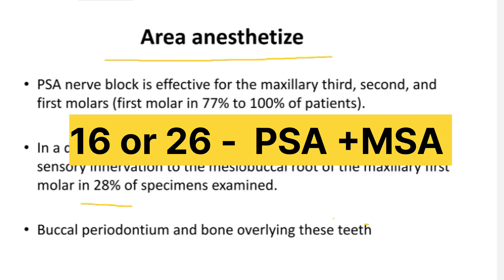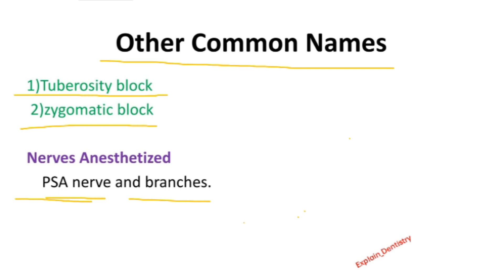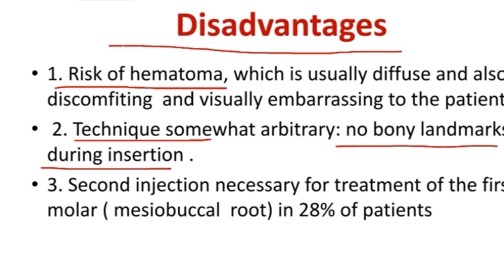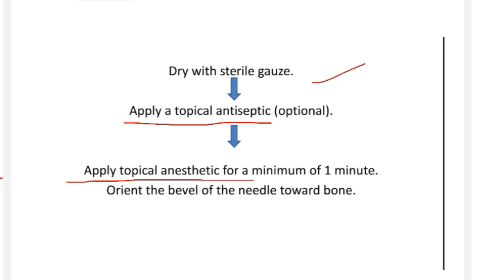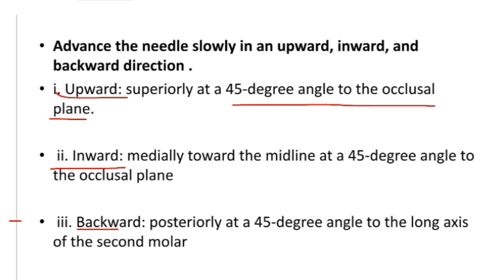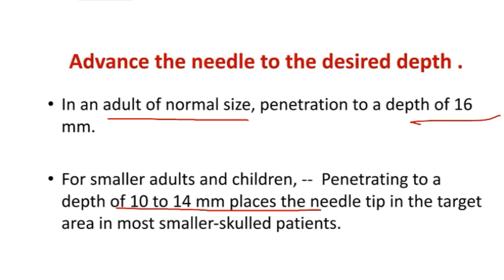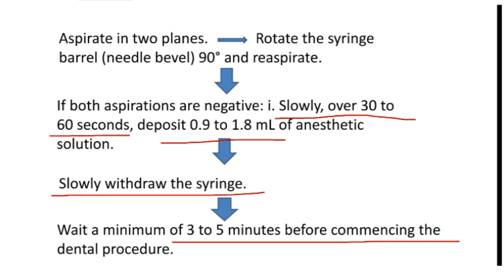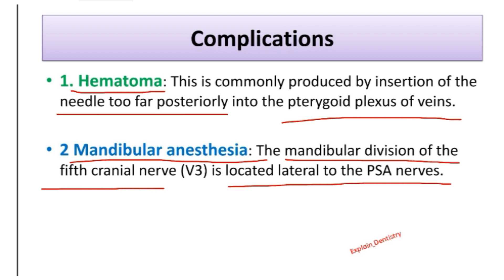POSTERIOR SUPERIOR ALVEOLAR NERVE BLOCK TECHNIQUE (psa) | Oral surgery lecture| Hindi language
In this lecture we will discuss about the POSTERIOR SUPERIOR ALVEOLAR NERVE BLOCK TECHNIQUE (psa) .

If you want to notes on this topic then you can visit  our telegram channel - ( @explaindentistry)

Instagram I'd - Explain_dentistry